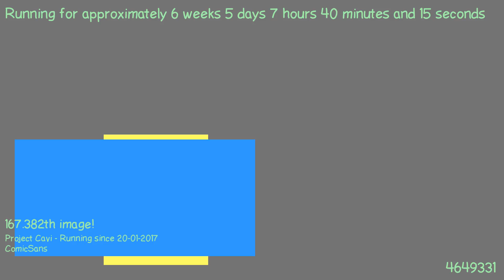1489038271 - Webdriver Cavi - H2